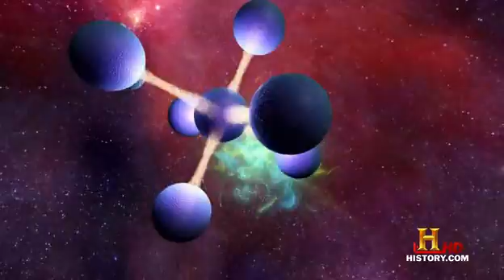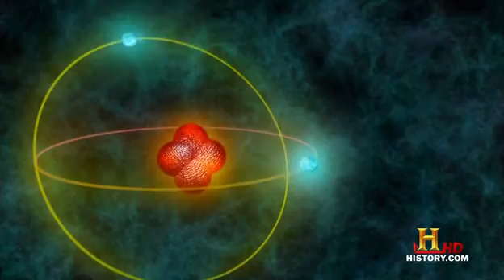The Universe - 10 Ways to Destroy the Earth Part 4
Don't try this at home! In this episode, our experts cook up ten ways you could destroy the earth, including: swallowing it with a microscopic black hole; blowing it up with anti-matter; hurling it into the Sun, and switching off gravity. This is a fun way to explore the dangerous physics of the Universe and the properties of the planet we call home.